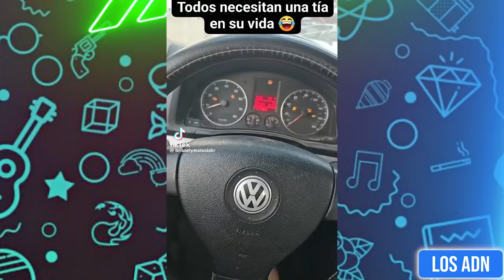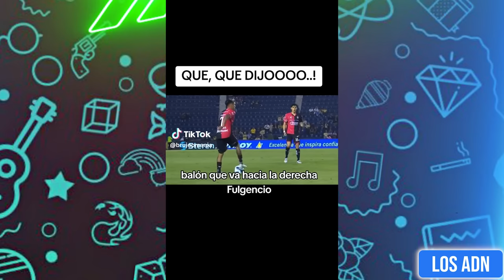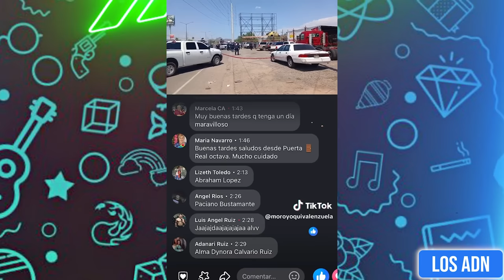🇲🇽 FAILS de los M3XICANOS 😂 (SI TE RIES PIERDES) | Los ADN